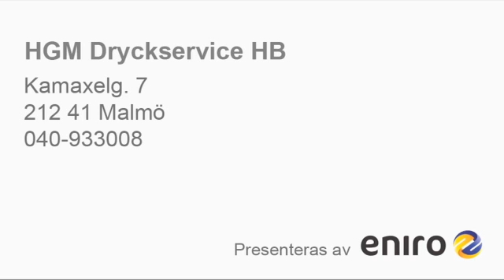Kaffe Malmö HGM Dryckservice HB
Söker du efter "kaffe" eller "espressomaskin"? Kontakta då HGM Dryckservice HB på 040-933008, eller kom förbi oss på Kamaxelg. 7 i Malmö. För mer information, besök gärna vår profilsida via länken ovan.